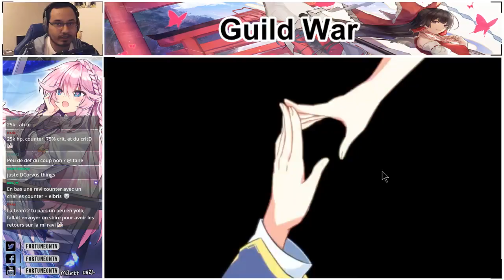EPIC SEVEN - GUILD WAR #16 - LE PAS DE CHANCE ULTIME... - FR